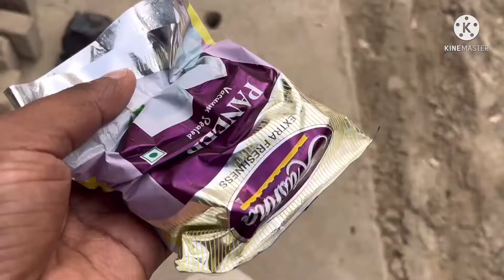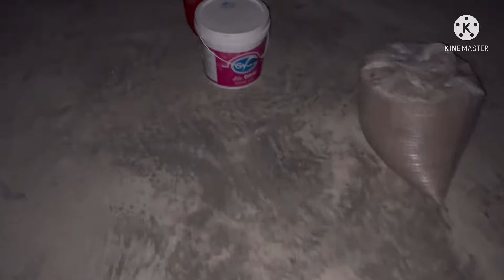उसमे RECORDING कीजियेगा 😂 | funny vlogs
उसमे RECORDING कीजियेगा 😂